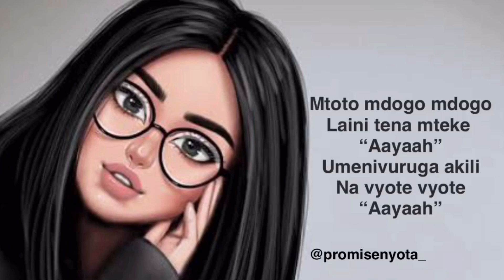Promise Nyota - Honey (lyrics)